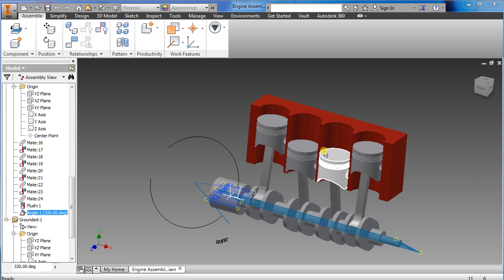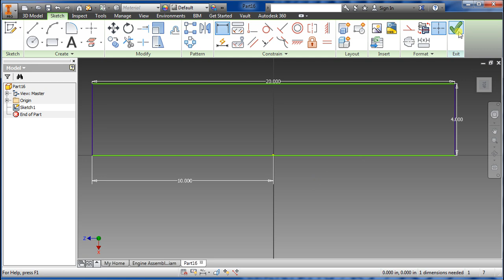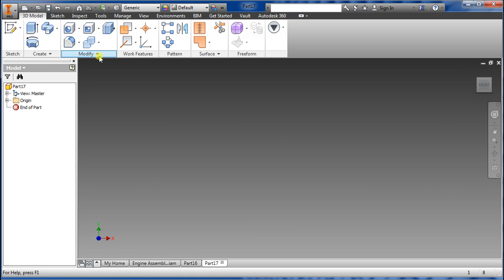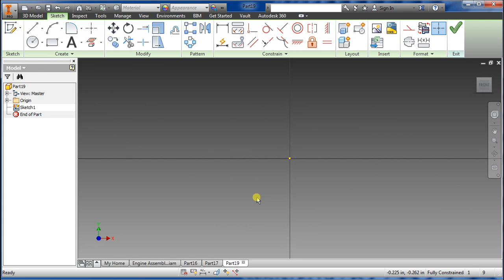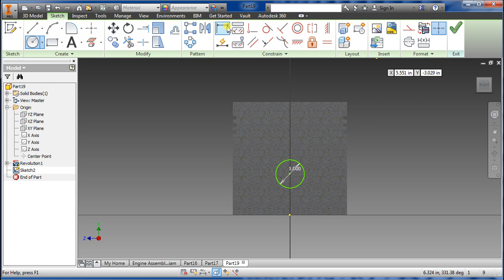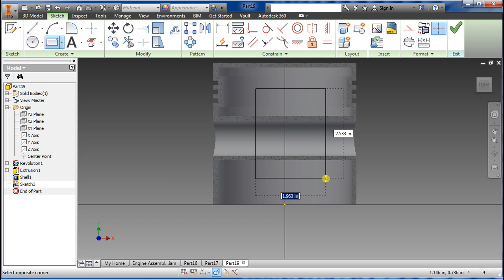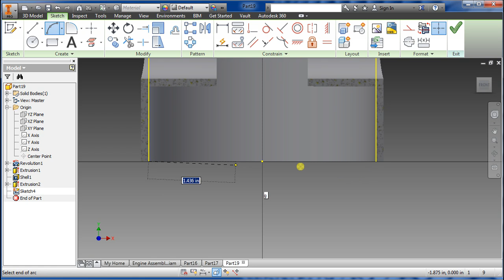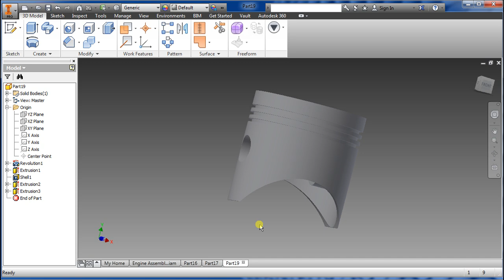Autodesk Inventor 2015 Part 1: Engine Concept Tutorial piston connecting rod crankshaft assembly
This is a concept and my dimensions is not of any Automotive dimensions at all. I just use the Inline 4 as an example. Feel free to come up with your own dimensions if you like. Enjoy

I'm still in the learning process and I'm always looking for a better way to improve on my skill. If you have an idea(s) how I can improve my video. Let me know.